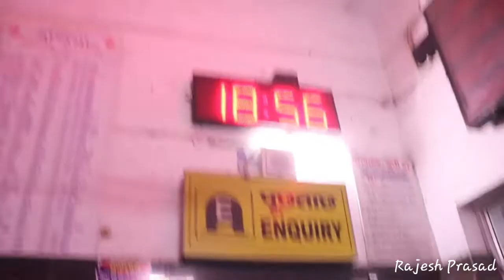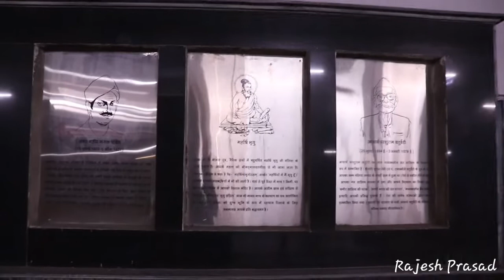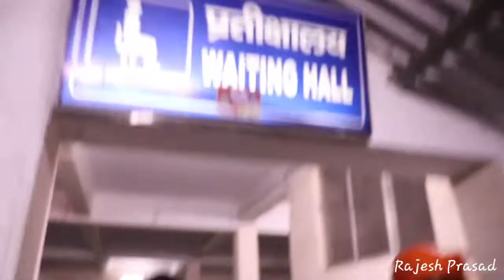Ballia Railway Station Vlog - Rajesh Prasad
Ballia railway station is a railway station in Ballia district, Uttar Pradesh. Its code is BUI. It serves Ballia city. The station consists of three platforms.